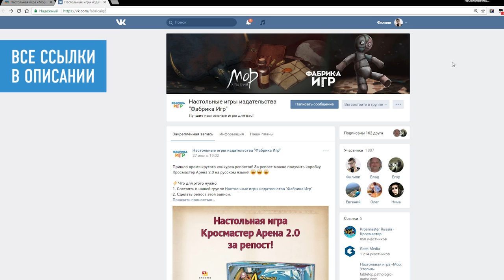Настольная игра «БАСКЕТБОЛ» Играем! Ностальгия по 90-м // Let's Play Basketball board game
Балуемся в детскую настольную игру «Баскетбол». У меня была такая в детстве, поэтому был неожиданно удивлён, увидев, что она до сих пор существует в продаже. Это детская настольная игра, которая поможет ребенку развить точность движения, а также быстроту реакции и ловкость.